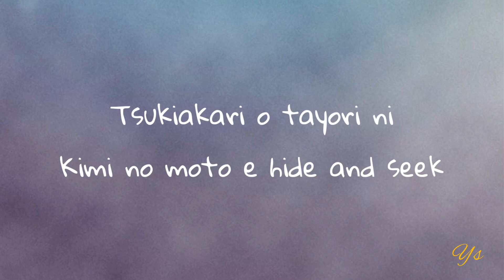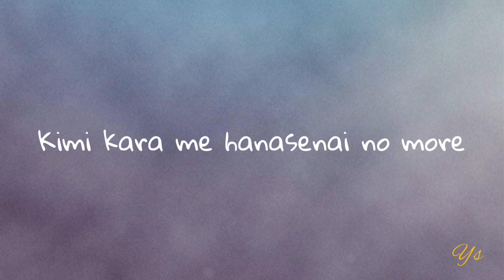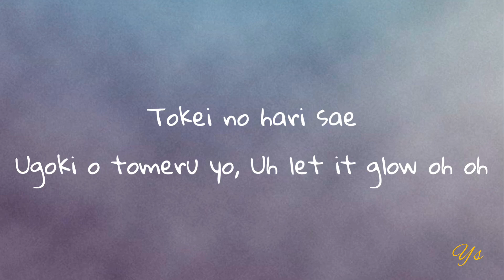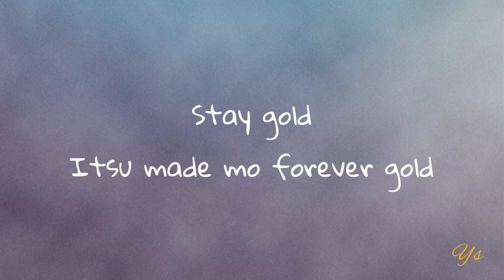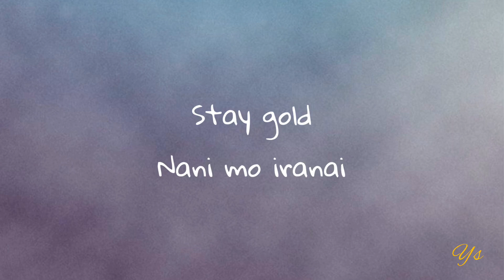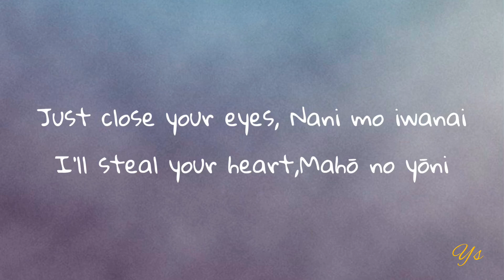BTS - Stay Gold (Lyrics Video) English Translation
LYRICS

[Intro: Jungkook, SUGA]
Ooh ooh
In a world where you feel cold
You gotta stay gold
Oh baby
Yeah

Charming moonlight
Another sleepless night
Playing hide and seek under the moonlight
Dive into your heart, getting closer
Before you know it
Don't know the impurity
Your eyes are like diamonds
Prettier than any other gem
I am constantly fascinated
Can't take my eyes off you, no more

[Pre-Chorus: V]
Even the clock hands
Will stop moving
Uh let it glow

[Chorus: Jungkook, Jimin, Jin, V]
Stay gold
Even in a dream
Stay gold
I'll find you
Stay gold, gold
I want to see you
Stay gold
You are everything
Stay gold
For all of you
Stay gold
My heart will be fascinated
Stay gold, stay gold, stay gold
Stay gold
Eternally, forever gold

I'll approach slowly
I'm giving you advance notice baby
I'll gently accept your vulnerable self
Your deepest parts now...

[Pre-Chorus: Jungkook]
I scream out the thoughts
The drum's beating faster
Uh let it show

Stay gold
As long as you’re here
Stay gold
I don’t need anything else
Stay gold, gold
Just want to hold you
Stay gold
Love is endless
Stay gold
Uncovering the light
Stay gold
More than any stars
Stay gold
Eternally forever gold

[Bridge: V, Jungkook, Jin, Jimin]
Just close your eyes
Say nothing
I'll steal your heart
Like magic
If it's a miracle, I'll tell you (Yeah)
Reach out those hands

Stay gold
Stay gold
I'll find you
Stay gold, gold
Stay gold
For everyone
Stay gold (Stay gold)
Stay gold
I want to get it

[Outro: Jungkook, Jimin, both]
Peeking moonlight
Won't let sleep tonight
Hold my hand tight
I don't want to let go
Stay gold
Uh yeah